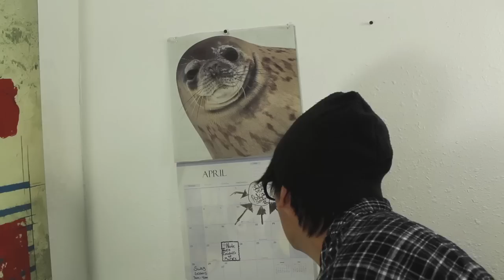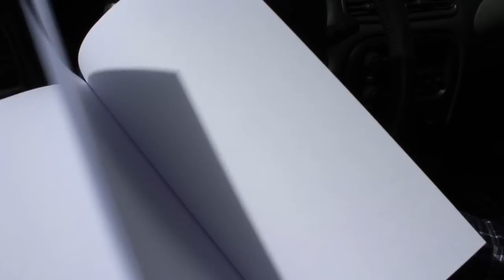Slightly Ajar Treasure Chest VG Show E01 - "Ed is Unprepared"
Mr. responsible isn't ready for the Season 2 launch of the SATCHVGM Podcast, leaving the rest of the team to fight over the spotlight of his news anchor responsibilities. Will he be able to make it back before the rest of the team rips themselves apart?

Directed by: Chris Hannaford

Written by: Mark Grafton

Producer: Edwin Sunico

Music "Mega Man 3 The Passing of the Blue Crown"
Sixto Sounds, Steppo, zircon